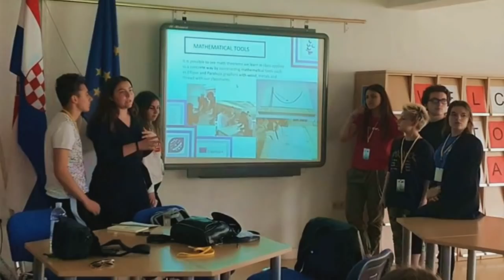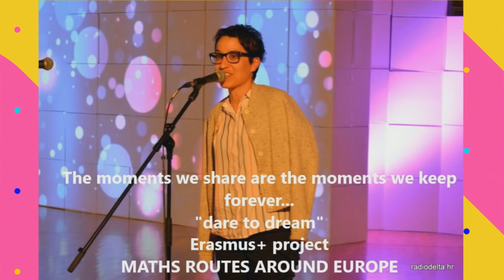Metkovic - Croatia - MathsRoutesAroundEurope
Metkovic, Croatia, 6 - 10 May 2019
Erasmus+ project "Maths routes around Europe"